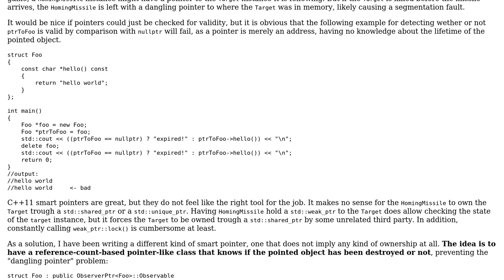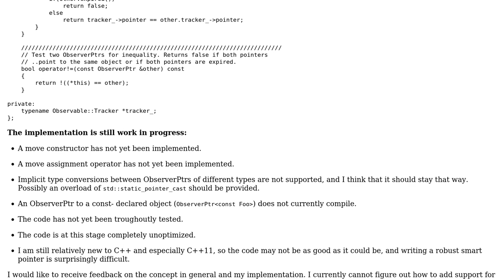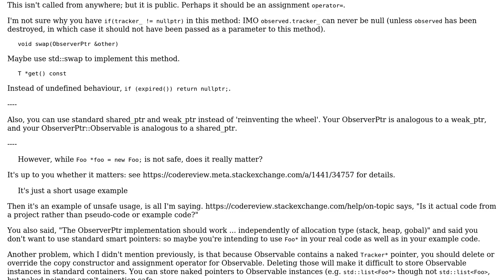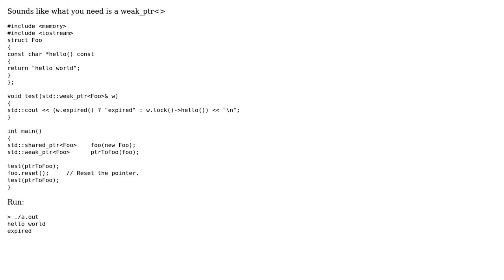Code Review: Proposed solution to dangling pointers: a non-owning smart pointer (2 Solutions!!)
Code Review: Proposed solution to dangling pointers: a non-owning smart pointer

With thanks & praise to God, and with thanks to the many people who have made this project possible! | Content (except music & images) licensed under CC BY-SA | Music | Images & others | With thanks to user Martin York user jms user ChrisW and the Stack Exchange Network Trademarks are property of their respective owners. You are responsible for your own actions.